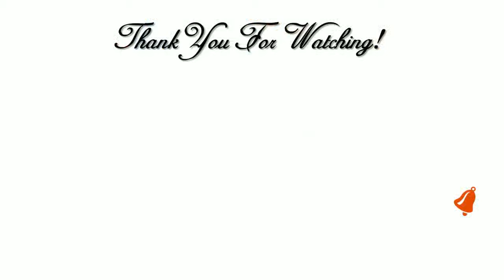Spring Bedroom Decor Series 2018 🌺🌸 Flower Centerpiece 🌸🌺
Hi Guy! 💖 In this video I will share with you the first video in my SPRING BEDROOM DECOR SERIES 2018. Today I will show you how I made a Flower Centerpiece for my bedroom refresh. 😍